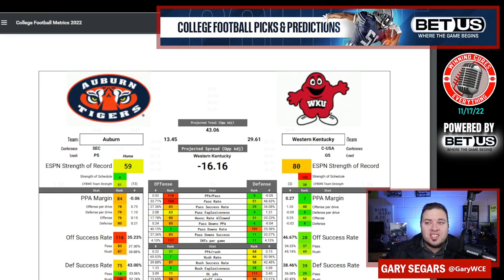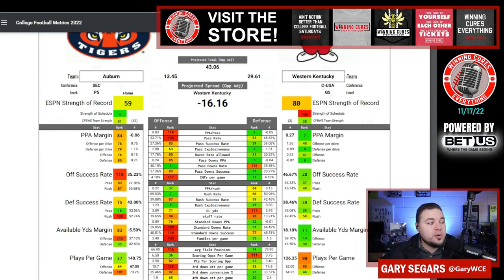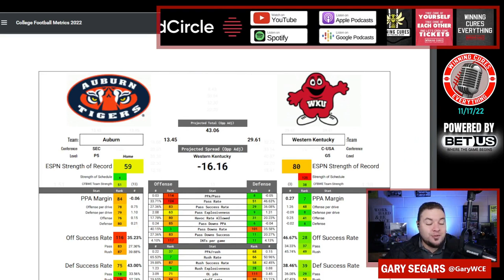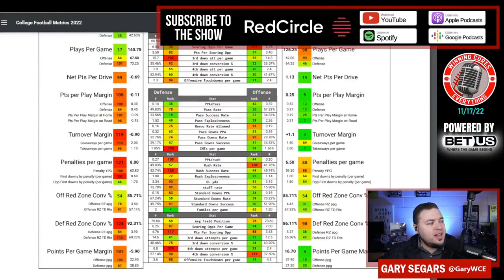Auburn vs WKU Picks & Prediction Against the Spread 2022 College Football Analysis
Auburn vs WKU Picks Against the Spread 2022 Predictions

Gary gives a quick preview, analysis, prediction & his pick (lean) against the spread (ATS) for the 2022 College Football Week 12 matchup featuring WKU vs Auburn!